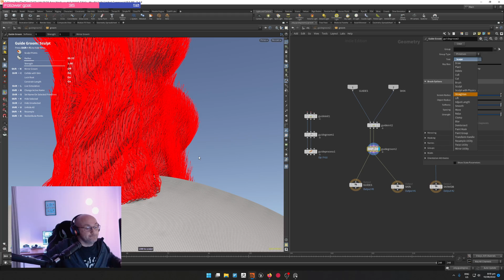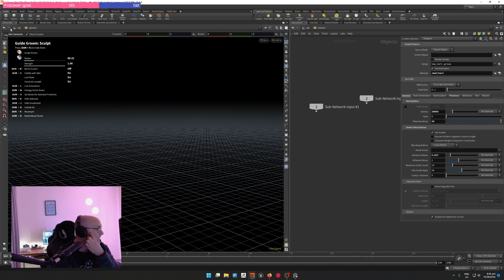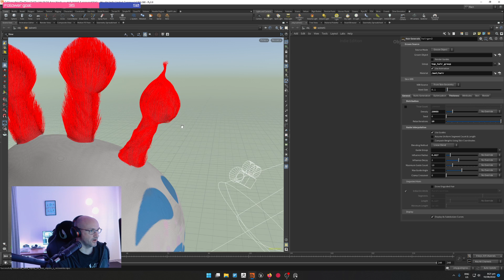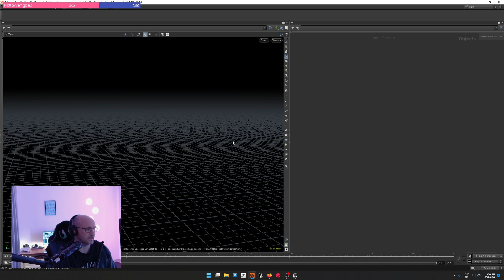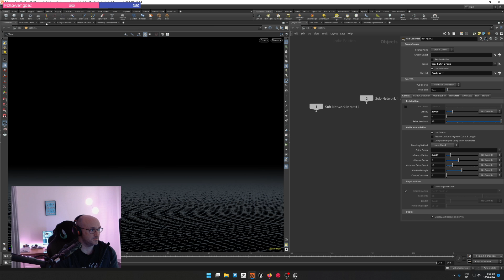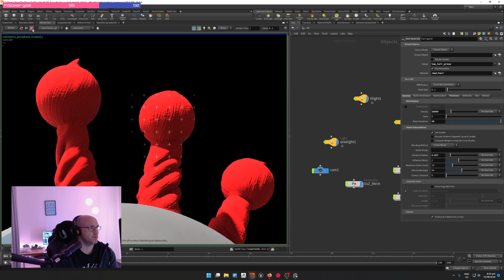Just a rain outside the classroom door